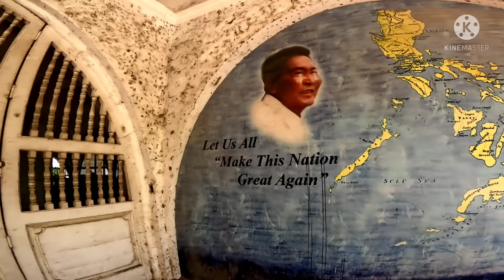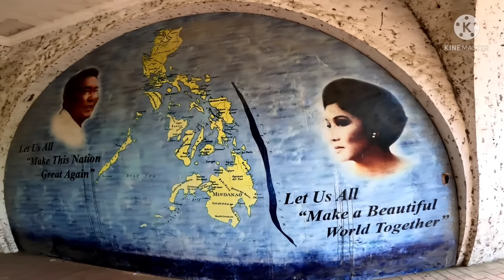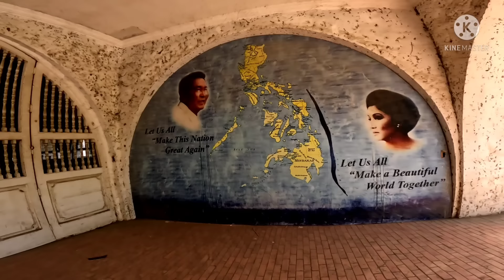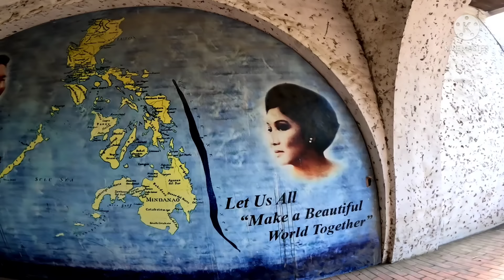PART 2: MARCOS TWIN MANSION(haunted house?) / Kajovstv